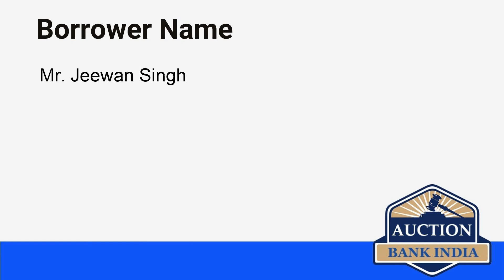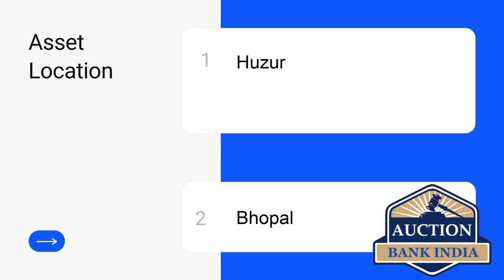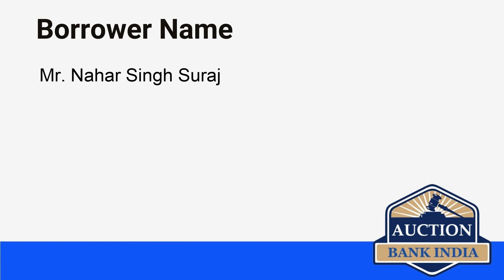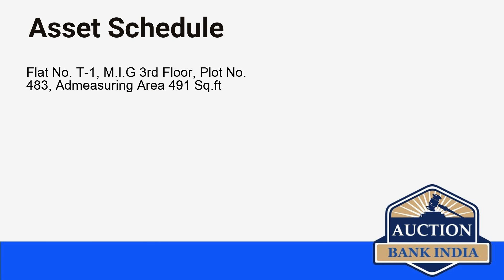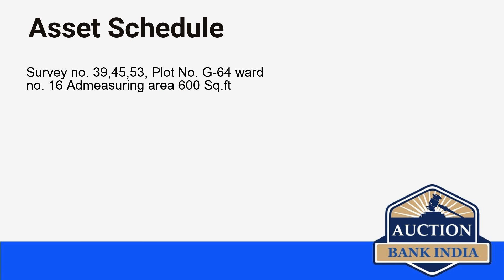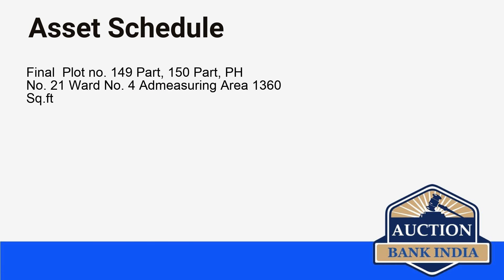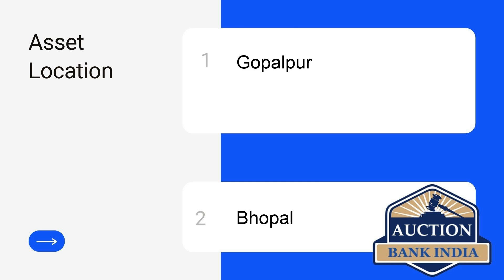List of Bank Auction Properties in Bhopal on 24th September 2021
Bhopal area wise bank auction properties details are given below

Raisen
Shahpur
Damkheda
Gopalpur
Huzur